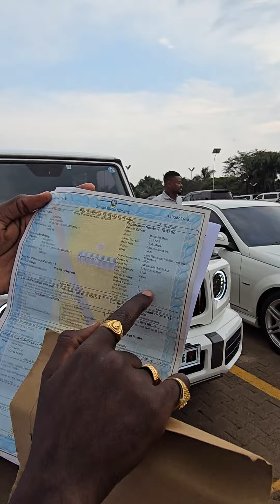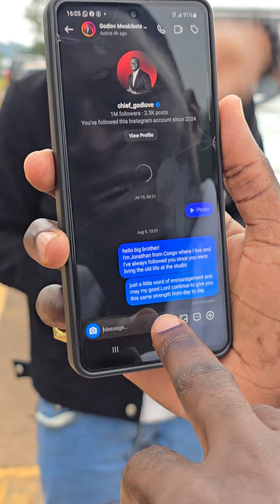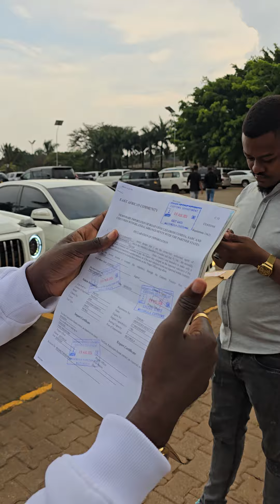CHIEF GODLOVE TISHIO AMGAWIA MERCEDES BENZ KIJANA WAKE ALIEFAULU MITIHANI NDANI YA GROUP TISHIO